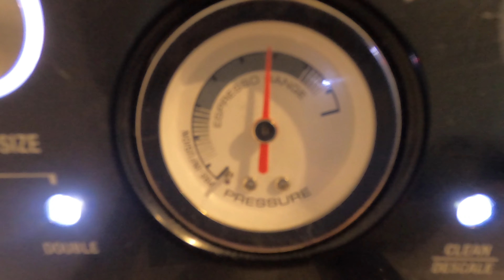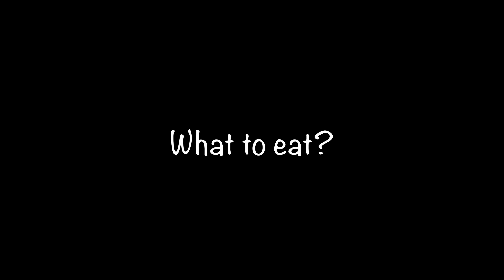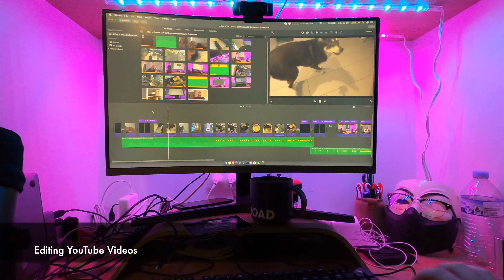A Day In The Life Of A Self Employed Cyber Security Professional